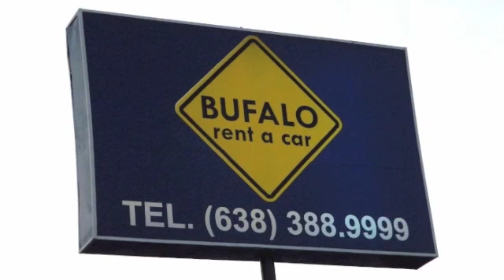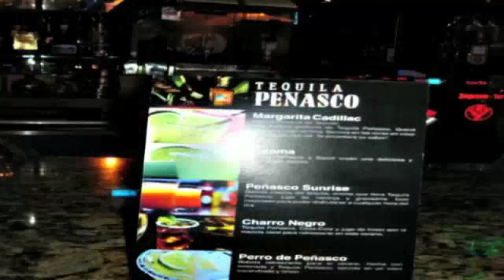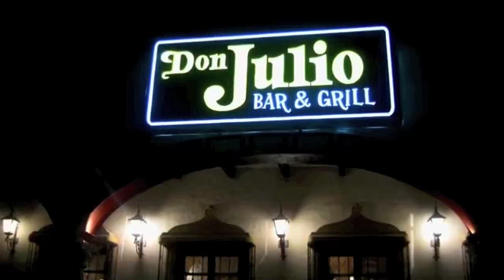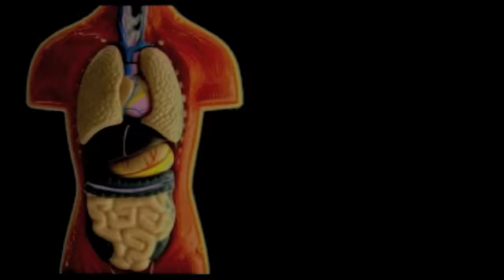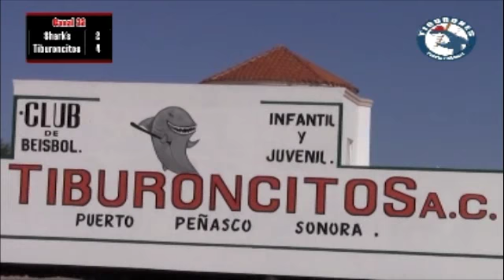Beisbol Caliente desde el Estadio Andrés Mena Montijo con Marineros de Ensenada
San Luis Río Colorado Mayo de 2013
Equipo de Producción Peñasco Hoy
El Programa Béisbol Caliente es una emisión de análisis y de entrevistas con los diferentes peloteros y gente que conforma el gran equipo humano que hace funcionar el beisbol de toda la región, en este tramo en particular de los peloteros y gente involucrada en la conformación de la mejor Liga de verano del Noroeste Mexicano, la Liga Norte de México.

En esta emisión el "Pelotero Vaquero" Ricardo Luna entrevista a uno de los mejores jugadores de la liga del equipo de Marineros Uriak Marquez, al Cronista viajero de Ensenada Carlos Carrillo y con la jóven promesa de los Dodgers de Los Angeles, Ray Torres que esta por salir al emblemático equipo Californiano...